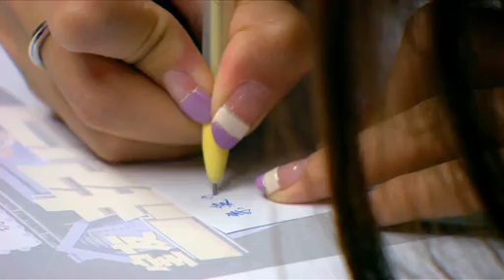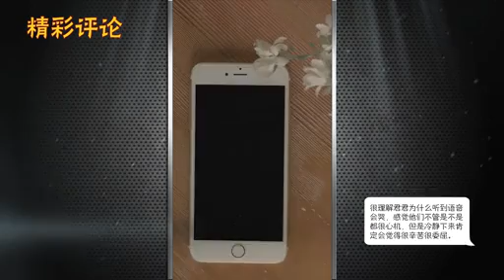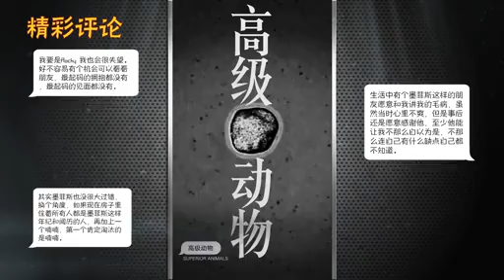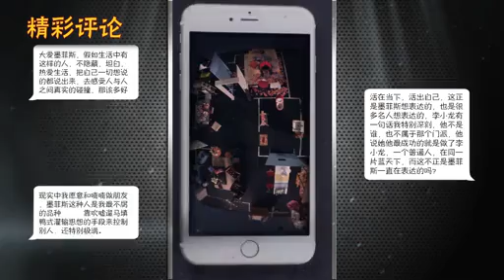[151226]室友一起宅 Big Brother China 先导季 Pilot season EP11